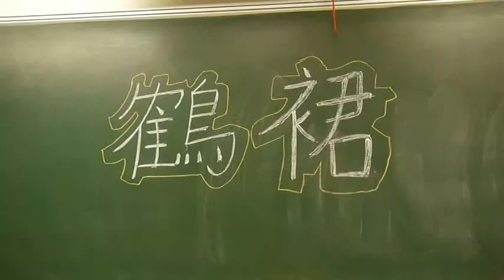你說 青春【青春四部曲】